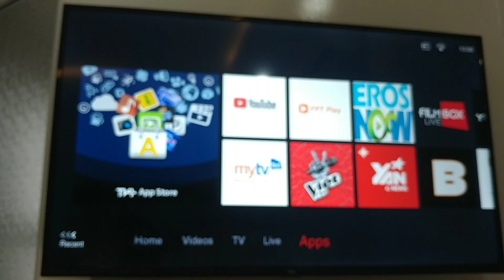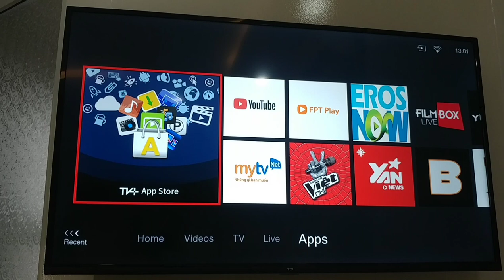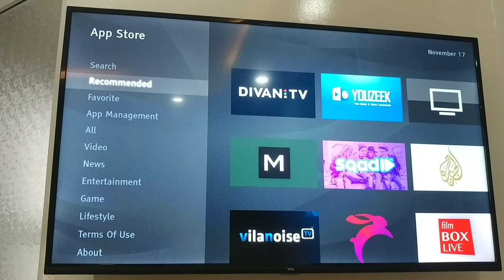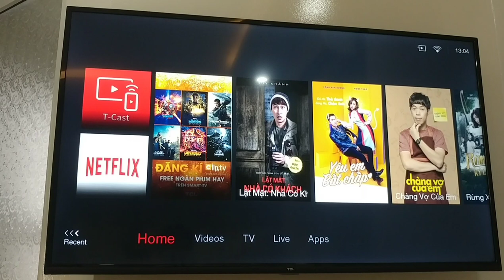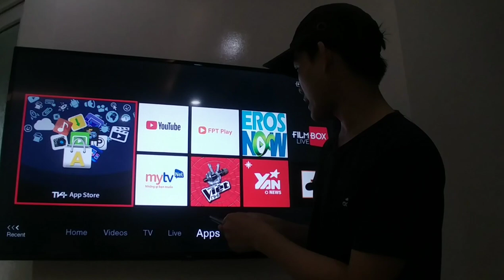trên tường Smart Tivi TCL 4K 50 inch L50P65-UF | hóng hớt công nghệ